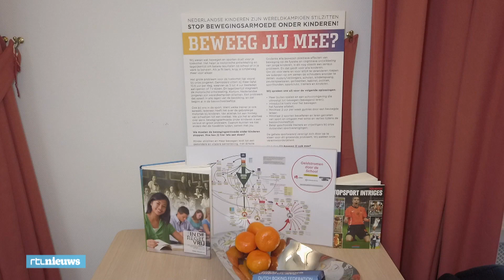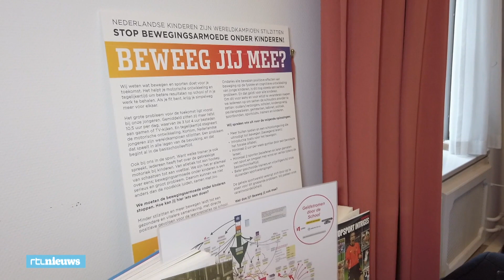Rudmer Heerema (VVD): 'Ik zie de tweedeling in het onderwijs niet toenemen' - RTL Nieuws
Onderwijswoordvoerder Rudmer Heerema (VVD) ziet de kloof in het onderwijs niet groeien door ouders die extra bijlessen inkopen voor hun kind. “Natuurlijk zijn er ouders die iets kunnen betalen wat andere ouders niet kunnen betalen, maar om dat van ze af te pakken vind ik ook een hele grote stap”, zegt hij in het RTLZ-programma Kamervragen.